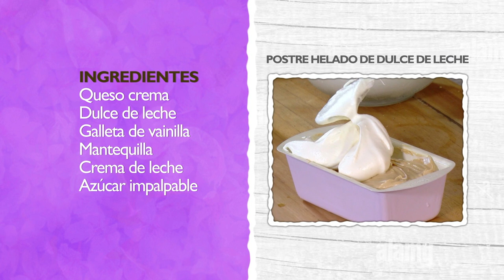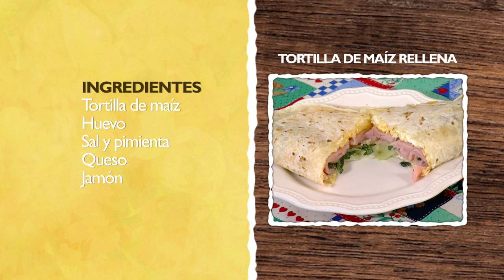TORTILLA RELLENA, POSTRE HELADO Y PASTA CON MAYONESA DE ALBAHACA